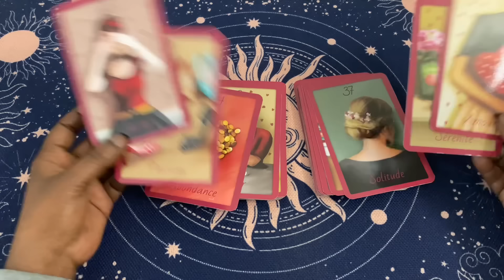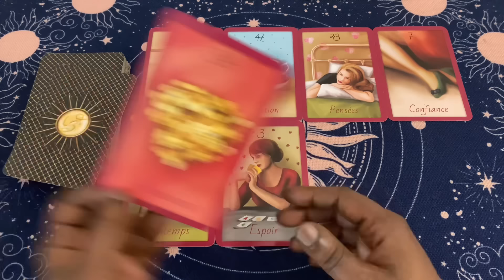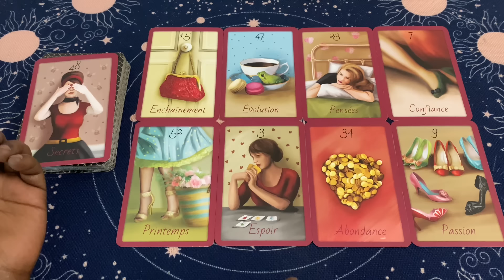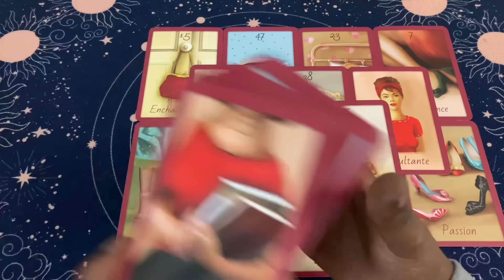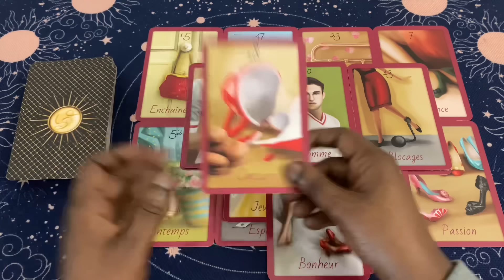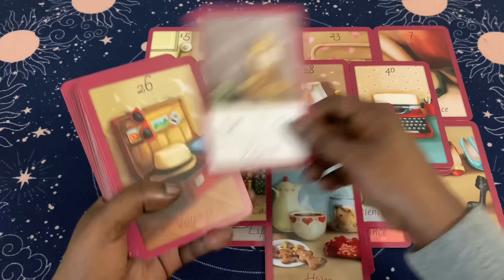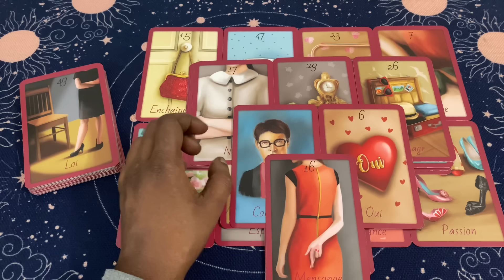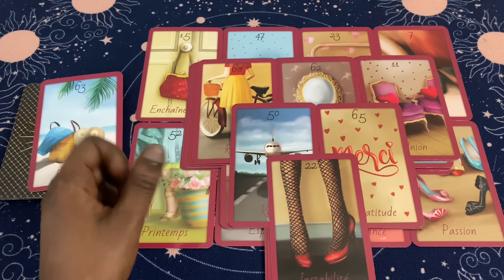Je t’aime 😍 Cet homme vous fera une belle déclaration !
Loiseaubleuboutik.fr

L’oracle de Val ❤️

Clarisse ✨